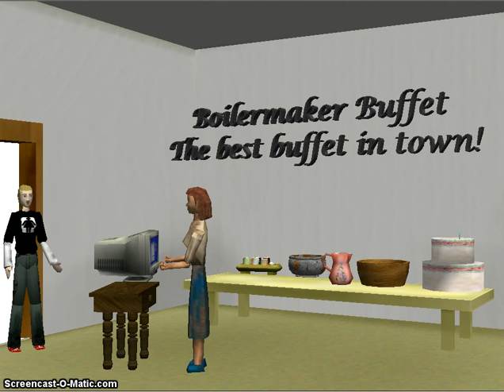Spirit 2008 Teacher Sample Rose Hopkins Lesson1